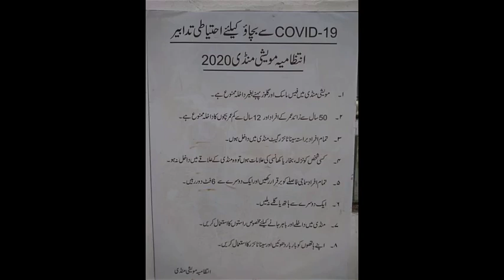Thursday Night Rates Sohrab Goth Maweshi Mandi 2020 | Cow Mandi 2020 ,2nd July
Video Source : Cow Mandi Fever